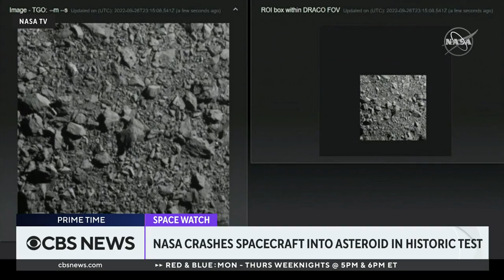NASA successfully crashes DART spacecraft into asteroid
NASA successfully crashed its DART spacecraft into an asteroid in hopes of altering the space rock's trajectory. Scientists hope to be able to use a similar strategy to protect Earth from future incoming asteroids. CBS News' John Dickerson speaks with Derrick Pitts, chief astronomer at Philadelphia's Franklin Institute, about the historic implications of this unprecedented test.